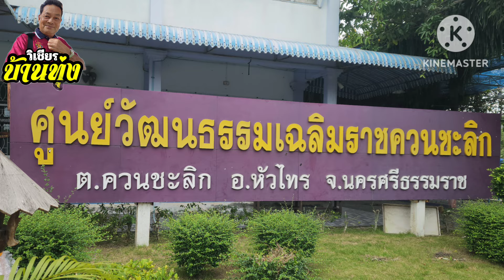พิธีกวนข้าวมธุปายาส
เป็นพิธีศักดิ์สิทธิ์ตามความเชื่อพุทธศาสนา